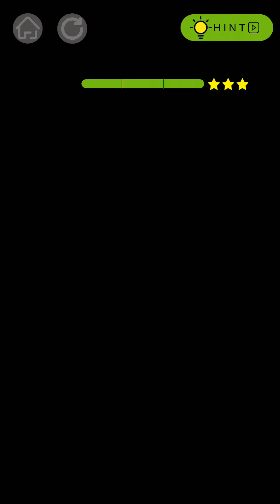Hey Flower (by Machbird Studio) - Android / iOS Gameplay Walkthrough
This lovely flowerpot is sad because there is no flower in it. Let’s draw a line to help water infuse into the flowerpot to bloom your flowers!

Each level is not only one way to pass, you also can be distinctive. What are you waiting for? Use your imagination to think out of the box!
Features:
●Hundreds of unique levels, and you can expect more of them
●Bloom only for you!
●Simple challenges with untrammeled way of clear levels